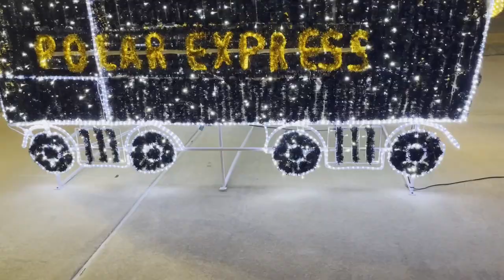Vlogmas Day 3 |We Killed a Giant Cockroach 🪳 | Tam and Paige Sing Duet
In Vlogmas day 3 Tam has so much fun and laughter with her friend Paige and we talk about her parents coming down this week! We are having so much fun filming for vlogmas !!!